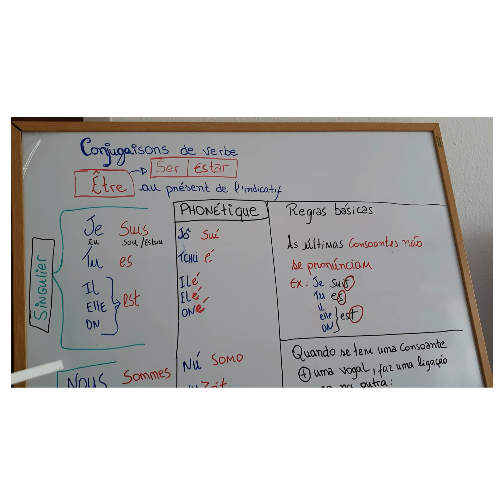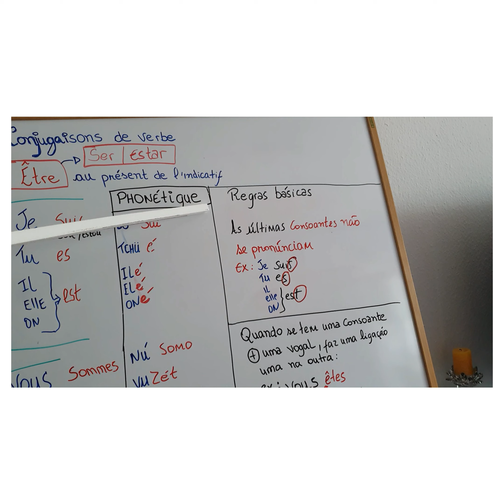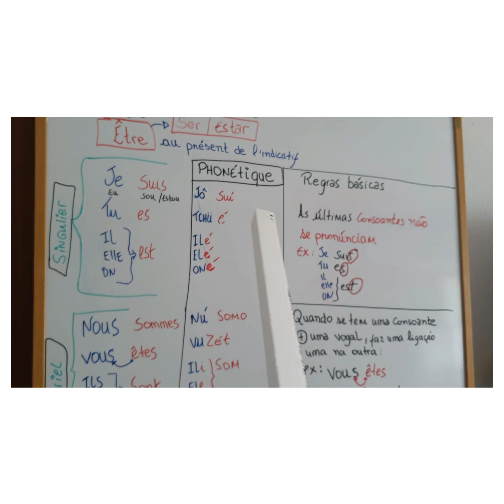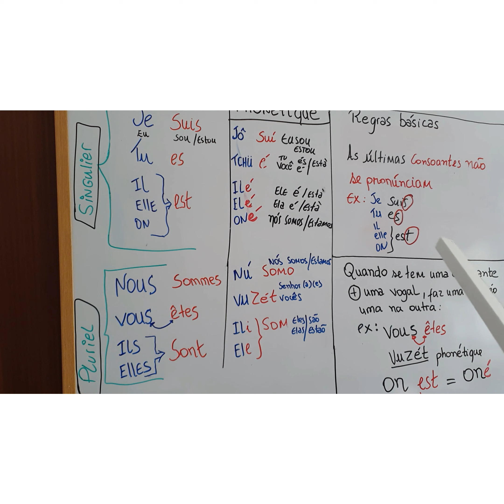*1⁰ Aula Verbes 🗂✏Verbe Être (Ser/Estar) au présent de l'indicatif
●Aprenda à conjugar o verbo Être (Ser/Estar) de uma forma ludica e fàcil.

●Adjectif en français Masculin/Féminin

●Exercices de conjuguaison et de la Grammaire francaise.